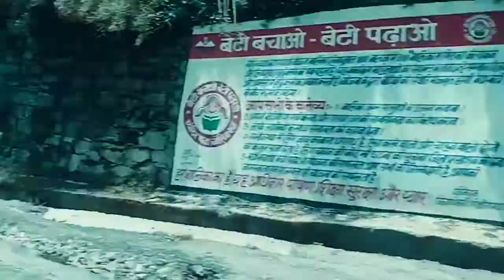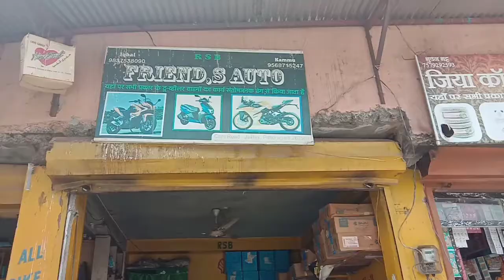Lucky bhai ki Bike service 😊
Today I want to show you the amazing bike servicing shop my fav. 🥰 shop.
Give me your support🤞🏻🤟🏻 and love😍 always and also give me suggestions✉️
Tell me that what do you want in my videos thank you😘 gusy for watching🤗
Jai hind❤️🇮🇳
Pulsar 220
bike modify
bike stant